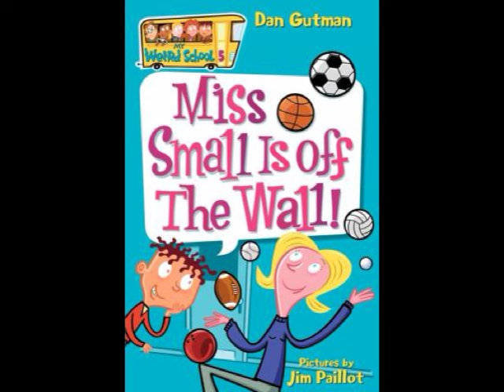6.17.13 miss small